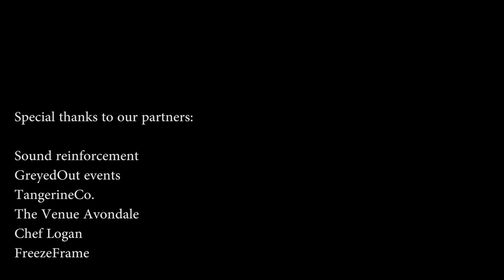Mentoruslive | Chamu Chiwanza E01S02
Welcome to MentorUs Live, your digital platform that has a single goal of giving you access to great minds and great people, who are pushing the bounds in their fields of specialty. Our hope is that we inspire you to pursue your own.

Our guest for this episode is A leading entrepreneur, a mover and a Maverick, our guest on this episode is a disrupter and he believes in soaring high owning your craft and succeeding as if your life depended on it.

Starting off from a humble auto mechanics business and rising through the  entrepreneurship ranks. Chamu Chiwanza is evidently now living the Zimbabwean dream

Believing that you can only make a change when you’re in the system and willing, this has seen his influence grow in all spheres both political and business. A voice in the boardroom as a fin-tech guru, a venture capitalist and board member to ZIFA
Chamu says his goal is to impart this knowledge to the future generation.